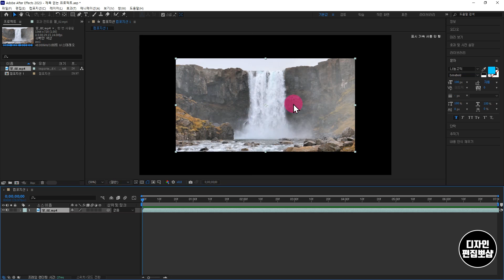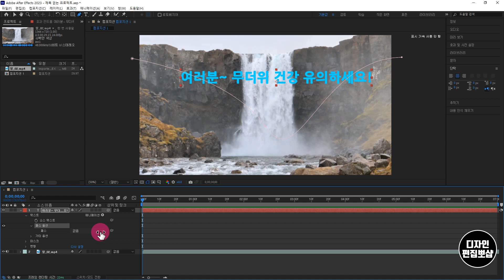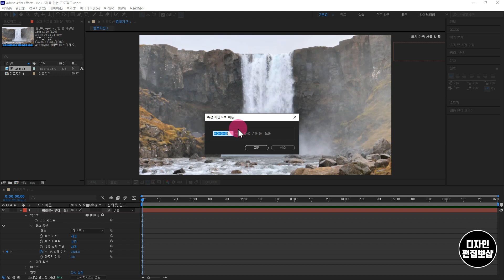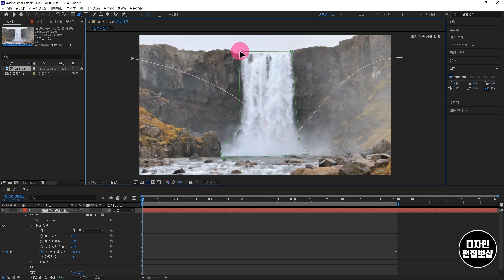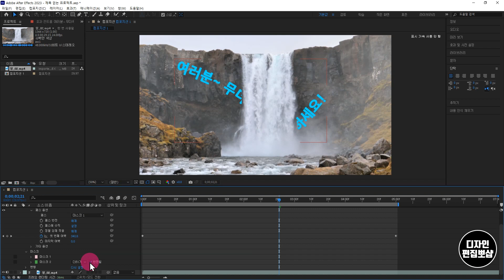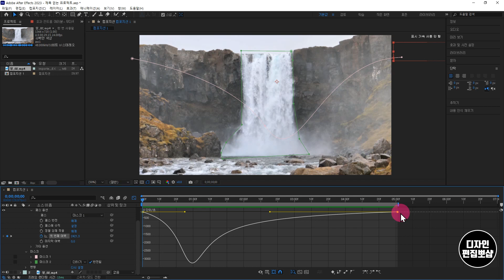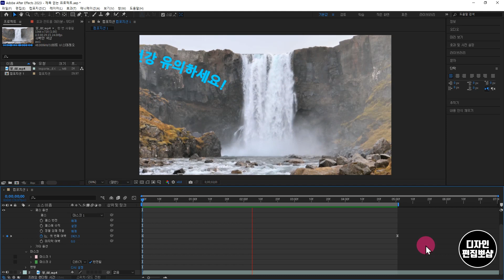애프터이펙트, 모션그래픽 텍스트 애니메이션 만들기 기초 강좌